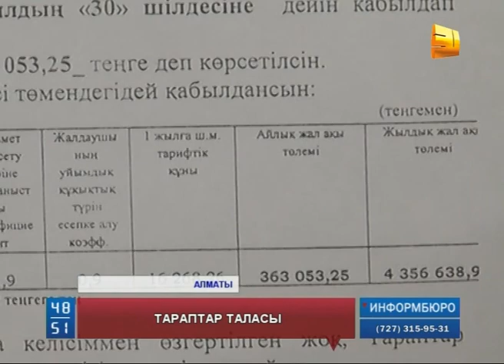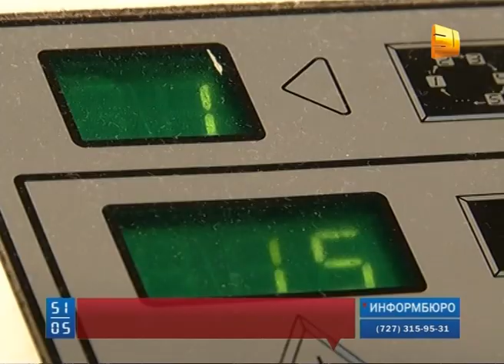Еліміздегі пойыздардың төсек-орын жабдықтарын дайындау күрделі мәселеге айналғалы тұр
Еліміздегі пойыздардың төсек-орын жабдықтарын дайындау күрделі мәселеге айналғалы тұр. Себебі Алматыда мемлекеттік мекеме ғимаратын жалға алып, күнделікті тапсырыс орындайтын компания енді жұмыс істемеуі мүмкін.